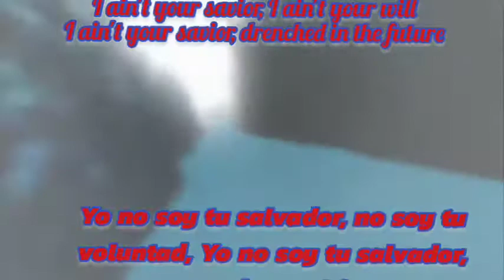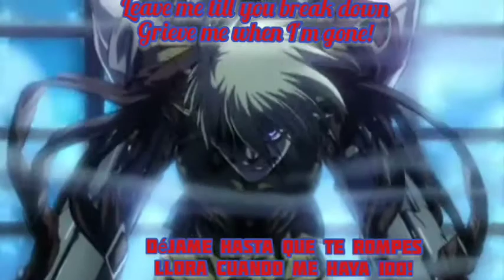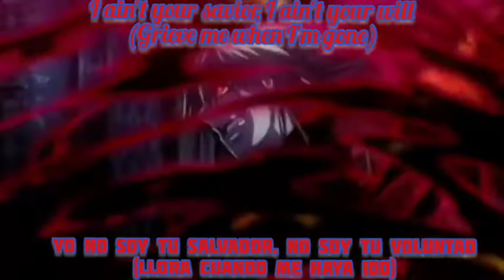Hellsing Seras Victoria Queen Vampire AMV : I Aint Your Savior [Bullets and Octane] Sub Español